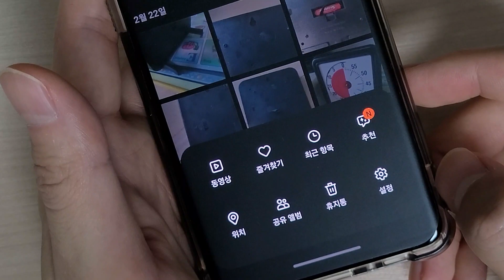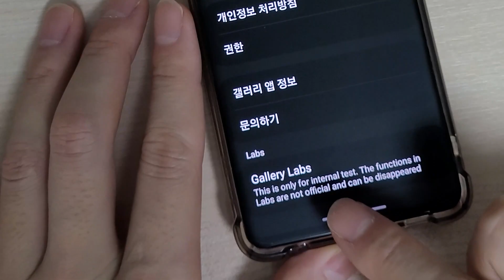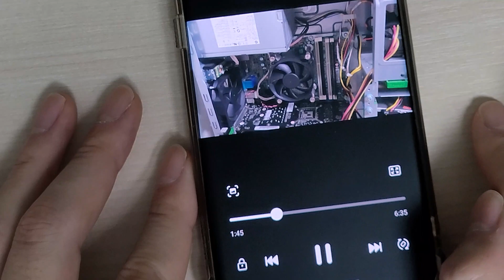이 곳을 눌러 갤러리의 숨겨진 기능을 활성화 하세요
갤럭시 스마트폰 갤러리 앱 숨겨진 동영상 바로 보기 기능을 설정하는 방법입니다.